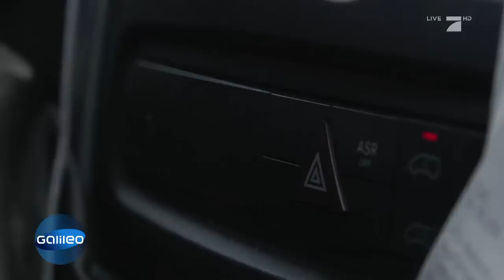Der harte Job eines Lebensmittellieferanten | Galileo | ProSieben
Jeden Morgen, wenn die Supermärkte öffnen, glänzt frisches Obst und Gemüse in den Regalen. Aber wie schaffen das die kleinen Obst-und Gemüsehändler eigentlich? Martin Dunkelmann ist für einige Tage in die Rolle eines Lebensmittellieferanten geschlüpft.